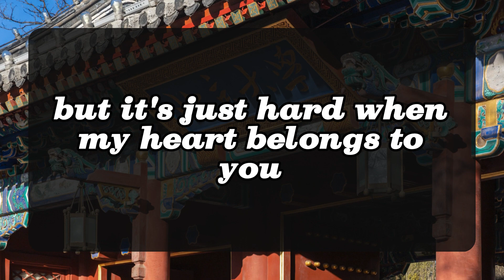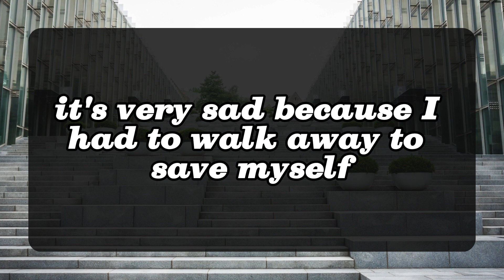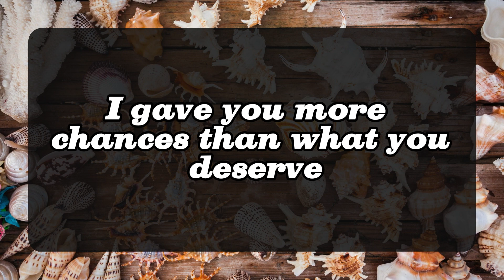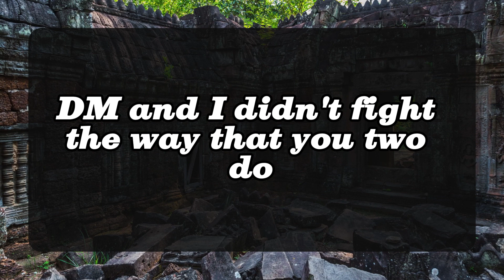I don't want to rush into things, you are worth the wait.💌 DM DF Divine Masculine to Divine Feminine